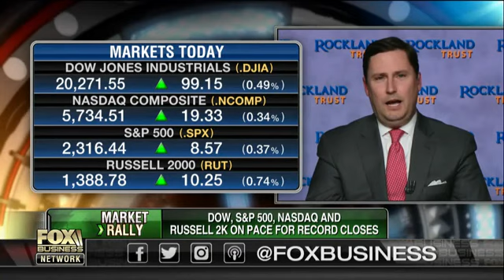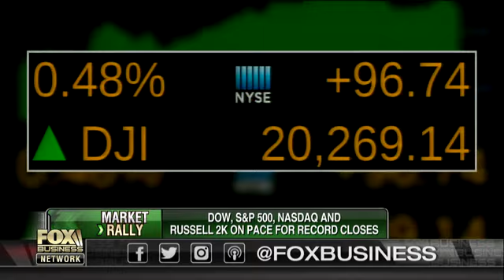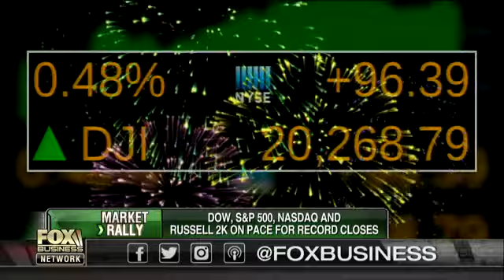Should you build your portfolio like a billionaire?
Rockland Trust portfolio manager Matt Roddy on whether investors should buy the same stocks as billionaires.